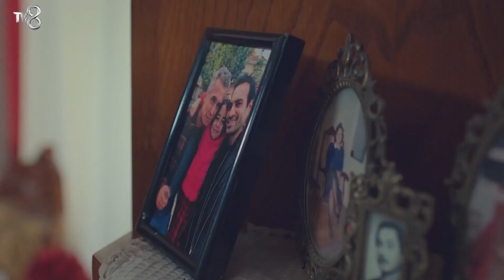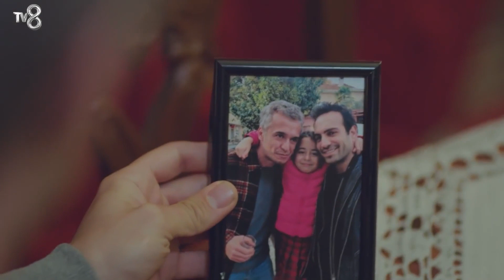Una Hija Que Cuida De Su Padre Sin Saber Nada... - Todo Por Mi Hija Capitulo 88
Una Hija Que Cuida De Su Padre Sin Saber Nada... - LO SÉ, MI PADRE VENDRÁ

ETIQUETA
PRODUCCIÓN: MED Producción
PRODUCTOR: Fatih Aksoy
DIRECTORA: Gokcen Usta
GUIÓN: Banu Kiremitci Bozkurt - Irmak Bahceci
PRODUCTORA EJECUTIVA: Suzan Surmeli